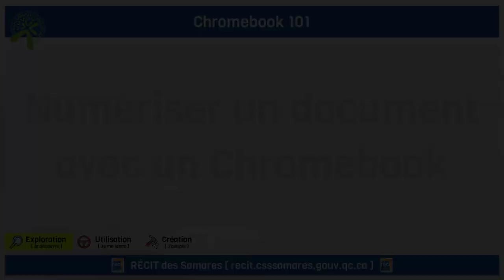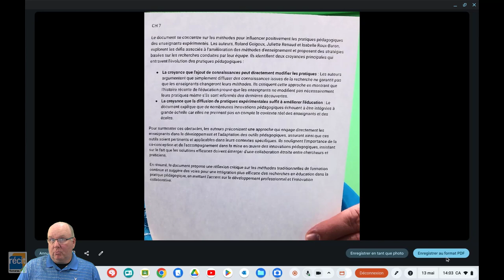Le Chromebook en 12 stations : Numériser un document avec un Chromebook